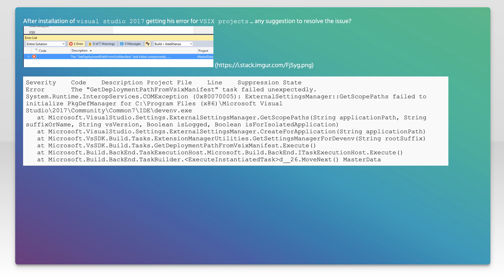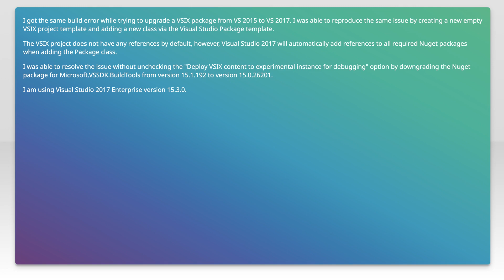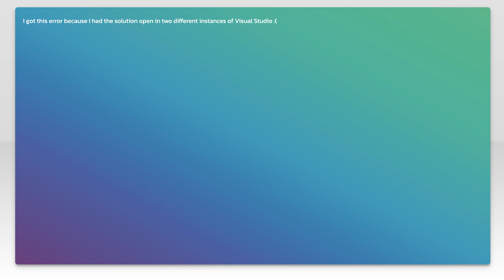The "GetDeploymentPathFromVsixManifest" task failed unexpectedly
visual-studio: The &quot;GetDeploymentPathFromVsixManifest&quot; task failed unexpectedly

Related to: visual-studio, vsix